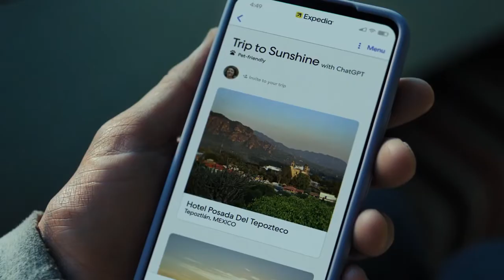Sonia and Bill Expedia Commercial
Travel Ad